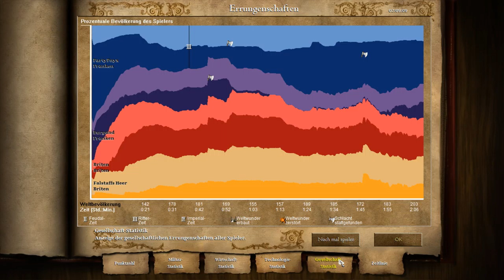Burgen... Schmurgen... sag ich immer - Age of Empires 2 #009